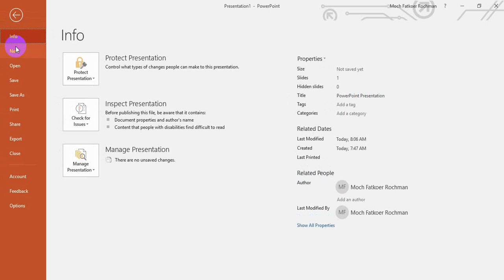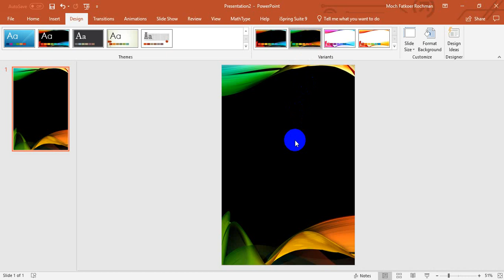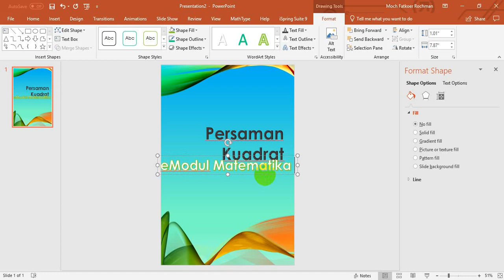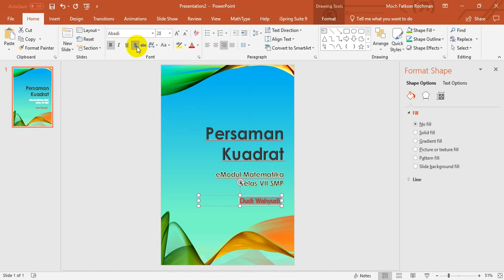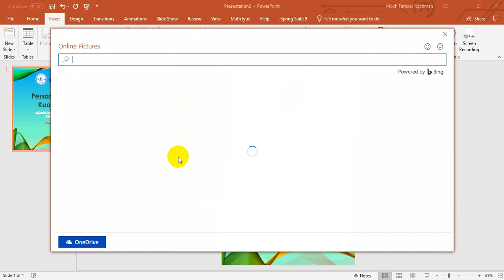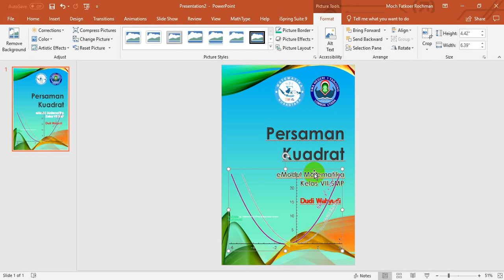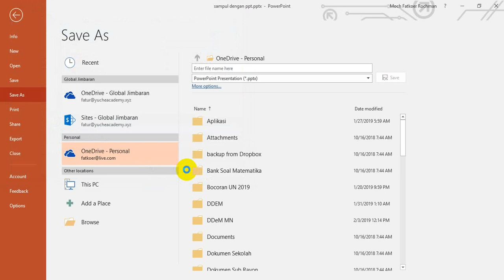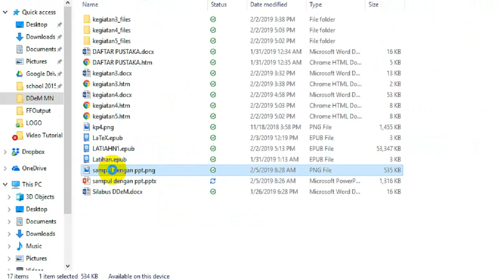CARA MUDAH HANYA 5 MENIT MEMBUAT COVER (SAMPUL) #2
Panduan atau tutorial membuat cover (sampul) menggunakan Power Point. Kita tentu sudah sangat mengenal software power point, yaitu sofware untuk membuat presentasi. Ternyata power point bisa juga untuk membuat cover atau sampul.